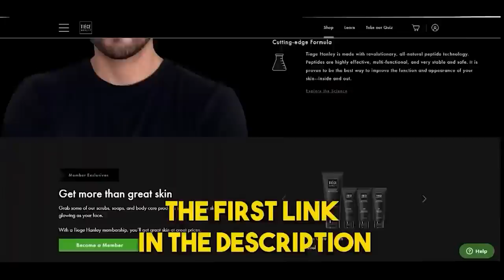Would you Platonically Sleepover with me?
June 4th This Sunday We Will Be Doing A LIVESTREAM E DATE 4pm PST - 7pm EST be there you don't wanna miss it !

⏲TIMECODES:
Intro + Special Announcement - 0:00
Most Viral Moments On Twitter - 1:46
Asking or Action - 26:50
1st Time Getting Off - 49:25
Growing Up In A Viet Household - 57:43
Providing For Your Family + Lack Of Empathy - 1:10:59
Is Punishing Your Kids Right? - 1:20:10
Rosie’s Big Break - 1:31:30
College Is A Business + Escaping Debt - 1:36:00
1:50:00 - Platonic Friendships
Outro + Thanks For Watching - 2:04:13

👂Listen to us! (best way to support)
Look Up "Down Bad Show" for other audio platforms

Our Clips!

🕺DISCORD: only for FanHouse members (private)

✍️Access to One on One Coaching Calls
🤝Have Your DMs Answered By me.
📞 Calling the Viewer Videos
💪30 Day Body Transformation Groupchat
👍 Early Access to New Videos
🤝Bonus Down Bad Show Content.
👆One EXTRA Podcast a Month.
🧑‍🎓Monthly Lecture Calls with ME @theupgoodclub
💖Date Breakdowns from Main Channel Videos